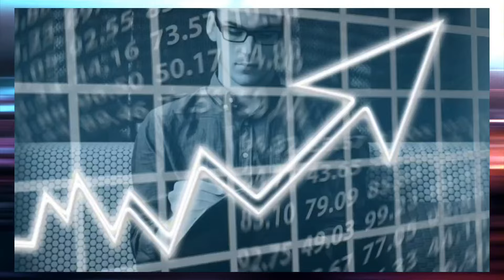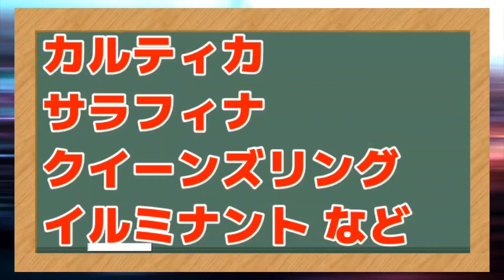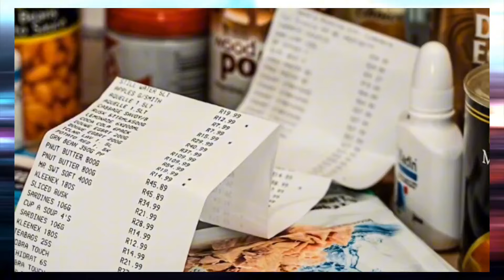【POG24-25】ブリックスアンドモルタル産駒の2歳馬、最強世代説【2022年産世代】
競馬POG2024-25から、「ブリックスアンドモルタル産駒の22年産2歳馬、最強世代説」の考察動画。
社台ファームが力を入れている22年産ブリックスアンドモルタル産駒。